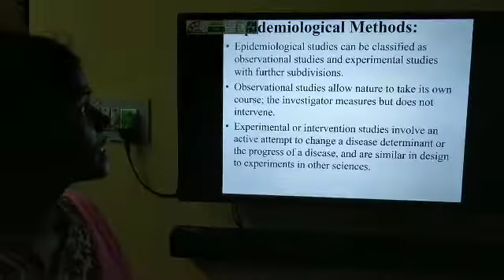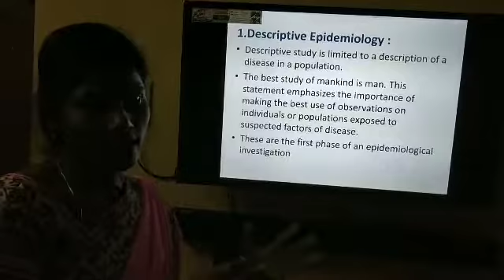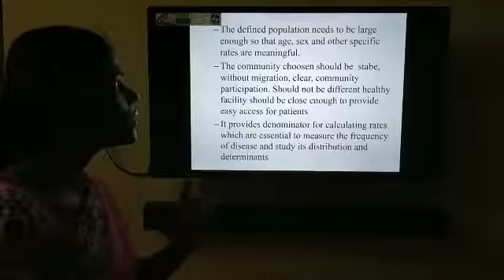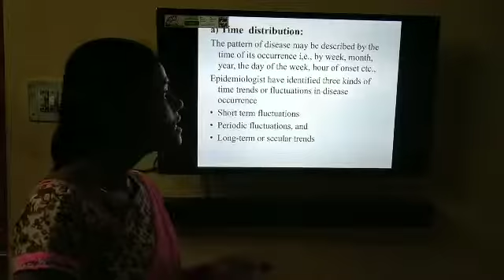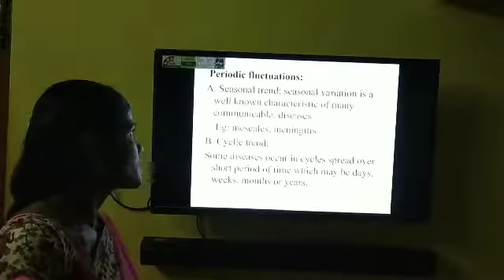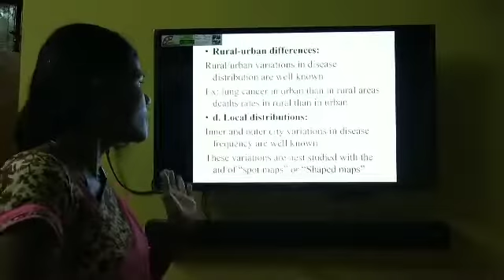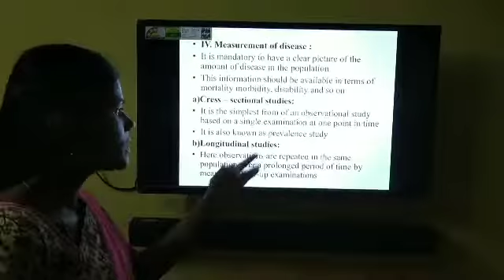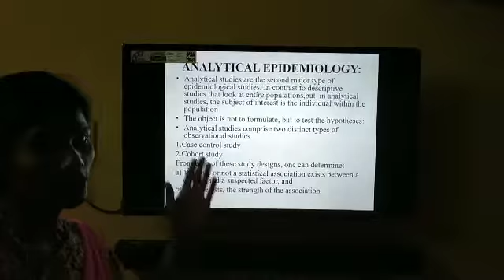Methods of Epidemiology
II BSc Nursing